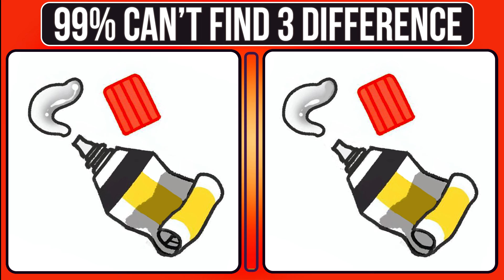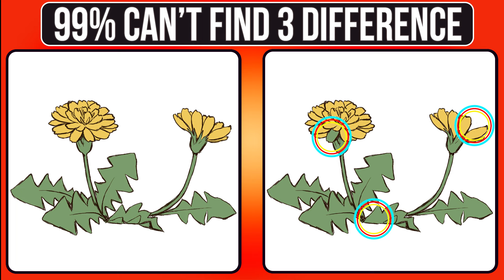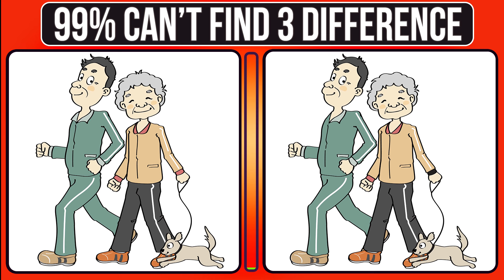The secret test of the top 1% genius is to spot the difference! / Brain games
The secret test of the top 1% genius is to spot the difference!
Helps prevent dementia over 60 years old! / Brain games

◆Contents
00:00  Opening
00:13  Find The Differences 1
01:43  Answer 1
02:00  Find The Differences  2
03:30  Answer  2
03:45  Find The Differences  3
05:18  Answer  3
05:33  Find The Differences 4
07:04  Answer  4
07:20  Find The Differences 5
08:52  Answer  5
09:08  Subscribe

exercise
quiz
brain break
spot the difference
quiz game

ćwiczenie
kartkówka
pęknięcie mózgu
zauważyć różnicę
gra quizowa
Znajdź różnicę
gra znajdź różnicę
znaleźć
Znajdź grę różnicową
Znajdź różnice

träning
frågesport
hjärnavbrott
hitta skillnaden
frågesportspel
hitta skillnaden
hitta skillnaden spelet
hitta
hitta skillnaden spel
hitta skillnaderna
hitta skillnaden mellan
olika bilder försöker hitta skillnaden